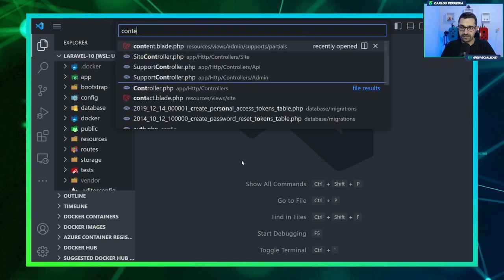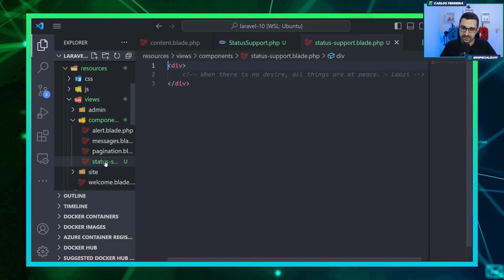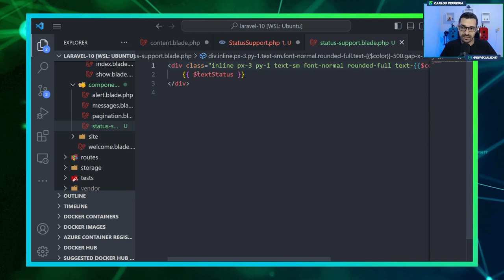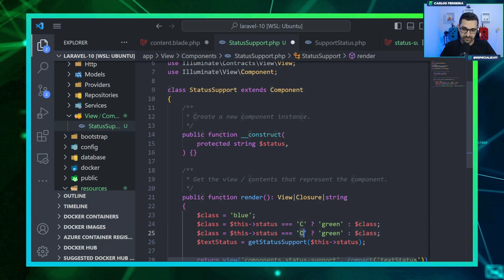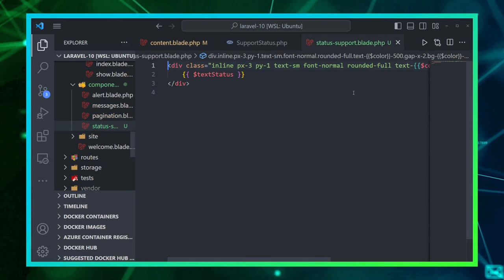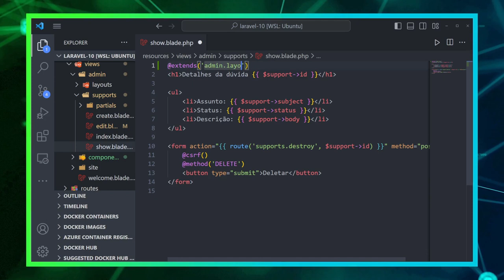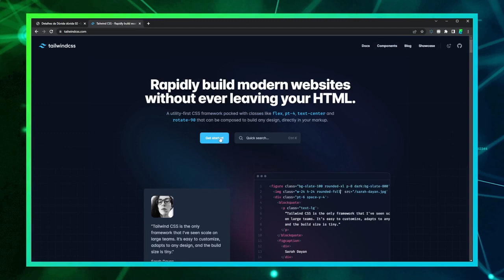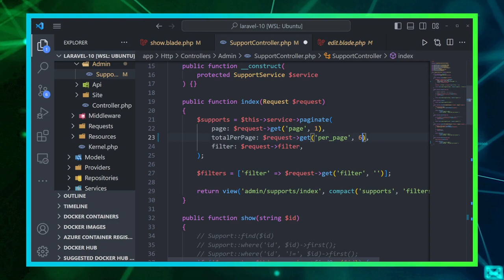Curso de Laravel 10 - #38 - Usar Componentes do Jeito Certo no Laravel